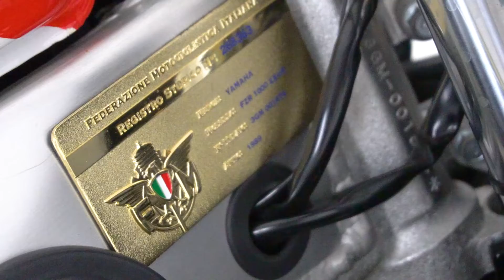Yamaha FZR 1000 EXUP - Moto da Collezione - Vista in dettaglio - Concessionario Moto Argento.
Vista in dettaglio - Yamaha FZR 1000 EXUP - Moto da Collezione - Concessionario Moto Argento.

Con la nostra esclusiva offerta speciale SOLO 40, puoi metterti alla guida della tua emozione su due ruote, senza preoccuparti di un grande investimento iniziale.

Nel prezzo d’acquisto della tua moto nuova o da collezione, includiamo:
- TAGLIANDO 1000 KM
- 3 ANNI DI GARANZIA
- CAVALLETTO E TAPPETO
- FOTO E INTERVISTA
- DETAILING NANOTECNOLOGIA
- STAMPA FOTO RICORDO

Ricevi subito l'omaggio che abbiamo già pronto per te!
Contattaci tramite email oppure compila il Form nell'annuncio sul sito o chiama direttamente il numero visibile a fine video per riceverlo ora!

MOTO ARGENTO APPROVED PERFORMANCE.
Ogni moto viene attentamente controllata da tecnici esperti prima della consegna attraverso 54 controlli certificati e fotografati, con video per ogni lavorazione eseguita. Il tutto, garantito da una certificazione scritta.

PUNTIAMO ALL'ECCELLENZA.
La nostra dedizione alla qualità e all'eccellenza. Da noi non troverai moto di bassa qualità. Scegliamo con cura le supersportive e le hyper naked, perché la moto non è solo un mezzo di trasporto.

SIAMO ESCLUSIVAMENTE SPECIALIZZATI.
Non vendiamo ogni tipologia di moto, ma selezioniamo attentamente le supersportive e hyper naked di alta qualità che ti faranno battere il cuore. Le moto sono attentamente scelte prima di essere proposte, non siamo un semplice luogo di vendita senza la cultura delle moto che espone.

GARANZIA SPECIALE
La nostra garanzia di 12 mesi è speciale perché preserva il valore nel tempo. Per i primi 5000 km, anche i materiali di consumo come le gomme, le pastiglie dei freni e le guarnizioni della forcella sono coperti. Inizierai il tuo viaggio con la tua moto al 100% sicura.

Moto Argento è il più grande showroom d’Italia specializzato in moto supersportive, hyper naked e moto di lusso.

- 2149 METRI QUADRI DI ESPOSIZIONE
- 307 MOTO IN ESPOSIZIONE
- 439 APPASSIONATI SODDISFATTI ALL'ANNO

"Mi sono bastati 5 minuti di chiacchierata con Fabio per capire che è un posto speciale."
“Da Moto Argento non ci sono venditori o intermediari, ma specialisti appassionati pronti a consegnarti la moto che meriti.”
“Mi ha accompagnato il mio meccanico di fiducia, con esperienza trentennale, che ha confermato la veridicità di tutte le informazioni che mi hanno dato.”

Queste sono solo alcune delle centinaia di testimonianze da tutta Italia scritte ogni giorno e sono tanti i motivi per cui siamo diventati il punto di riferimento di ogni vero Appassionato Motociclista!

Scopri il nostro servizio esclusivo Moto Museo.
Per valorizzare al massimo la tua moto, affidati al nostro servizio Moto Museo, che ti offre la migliore professionalità sul mercato Italiano delle moto. Capiamo l’importanza del legame tra desiderio e persona, e il nostro Moto Museo è stato creato per garantire che la tua moto sia trattata con la massima cura e rispetto.

Moto Argento
Amore, passione, dedizione sono i nostri valori sempre!